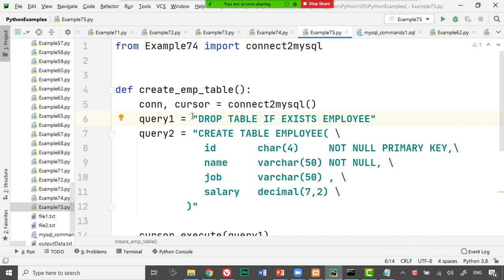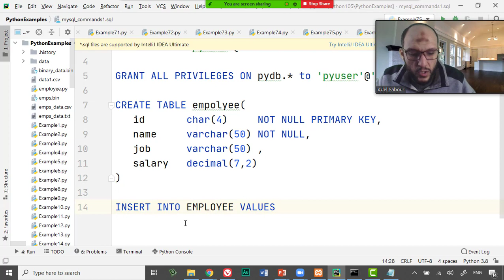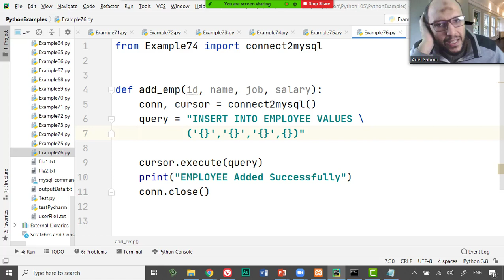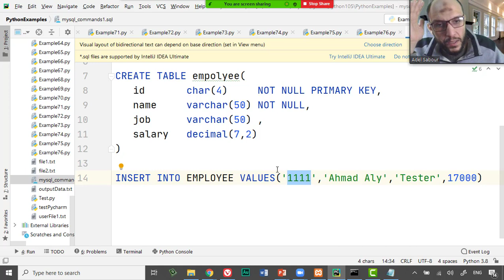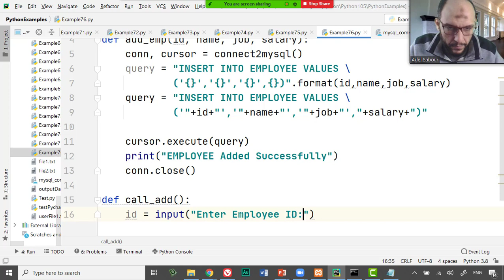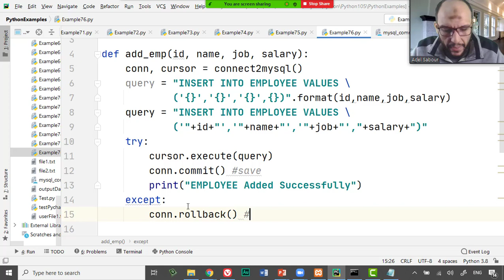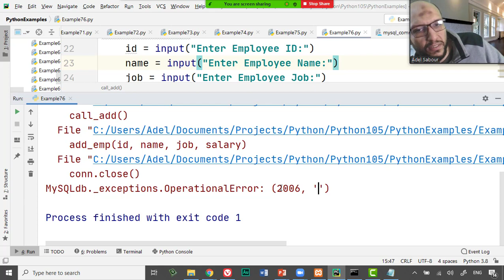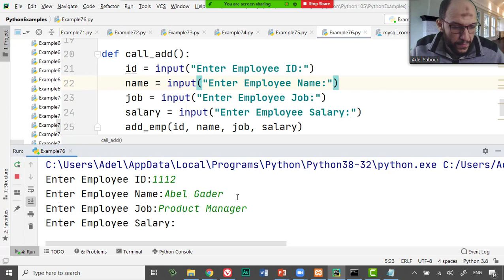86 Python Handling Data Course MySQL Database Insert New Row, Record Into Employee Table